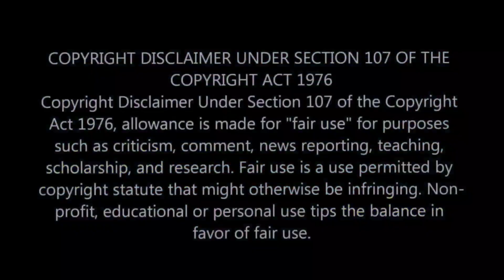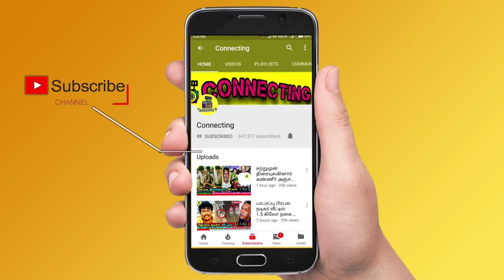கணவரை மறக்க மீனாவின் புது அவதாரம்! பிரபல சீரியலில் ஒப்பந்தம்! Actress Meena husband ! Baakiyalakshmi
கணவரை மறக்க மீனாவின் புது அவதாரம்! பிரபல சீரியலில் ஒப்பந்தம்! Actress Meena husband ! Baakiyalakshmi ! Vijay TV நடிகர் கோபி! பாக்கியலட்சுமி ! Sathish Live ! Meena live Video ! Meena Husband video ! Surya ! Live ! thamarai parthasarthy dance ! thamarai selvi husband dance !  BB Jodigal 2 ! Vijay Tv serials ! sun tv serials ! bharathi kannamma today promo ! bharathi kannamma today full episode ! baakiyalakshmi today promo ! baakkiyalakshmi today full episode ! Thamizhum Saraswathiyum promo today ! Thamizhum Saraswathiyum full episode today ! pandian stores promo today ! pandian stores full episode today ! mouna raagam promo today ! Mouna Raagam today full episode ! Kaatrukkenna Veli promo today ! Kaatrukkenna Veli today full episode ! Eeramana Rojave 2 promo today ! Eeramana Rojave 2 full episode today ! Roja promo today ! Roja today full episode ! chithi 2 prom today ! chithi 2 full episode today ! kannana kanne promo today ! kannana kanne today full episode ! Thala Ajith ! Thalapathy 66 ! AK 61 Update ! Tamilnadu Political ! Latest Tamil Cinema News ! Hot Tamil Cinema News

Bakkiyalakshmi Serial promo today ! Bakkiyalakshmi Serial latest update ! Bakkiyalakshmi Serial gopi and radhika ! Bakkiyalakshmi Serial gopi latest live !Bakkiyalakshmi Serial gopi sathish emotional interview ! Bakkiyalakshmi Serial gopi actor sathish live video

Who is gopi in Bakkiyalakshmi Serial
who is actor sathish in Bakkiyalakshmi Serial
who is bakkiya in Bakkiyalakshmi Serial
who is radhika in Bakkiyalakshmi Serial
who is reshma pasupuleti in Bakkiyalakshmi Serial

Actor Sathish in Bakkiyalakshmi Serial gave an emotional live video about his family he lost at his age 5

Actor Sathish emotional background make fans to cry as he lost his whole family at the age of 5 and came to Chennai

Actor Sathish in Bakkiyalakshmi Serial as gopi said that he lost his brother and parents

Latest Kollywood News :
Meena Daughter emotional on Vidyasagar Last Journey  | Meena Family emotional on Vidyasagar Last Journey | Ajith & his wife Shalini emotional on Meena Husband Last Journey | Thala Ajith & Shalini ajith on Meena Husband  | Thala Ajith Emotional for meena husband  |  Actor Vijay Spotted in Meena House  | Thalapathy Vijay & His Wife Sangeetha Vijay on Meena House  Video | Rajinikanth Spotted in Meena House Video | Rajinikanth Emotional Tweet For Meena Husband  | Vijay Sethupathi Spotted in Meena House  | Sivakarthikeyan Tweet For Meena  Husband Vidyasagar | Kamal Hassan meets  Meena  ! kamal hassan tweet for Actress meena Husband ! Radhika breakdown tears for Meena Husband ! Radhika Sarathkumar live video for Meena Husband ! T. Rajendar Video For Meena ! Kollywood celebrities meets Actress Meena!  Actor Prabhu Emotional press meet For Meena Husband   ! Actor Sivakumar Video for Meena ! Actor Karthik press meet for Meena  Husband ! Actress joythika Spotted in meena House ! Actor Surya video for Meena ! Actor Suriya about Meena Husband ! Rajinikanth wife in meena house ! Actor Dhanush about Meena !

Cooku With Comali Season 3 | 16th & 17th July 2022 - Promo 1
Cooku With Comali Season 3 | 16th & 17th July 2022 - Promo 2
Cooku With Comali Season 3 | 16th & 17th July 2022 - Promo 3